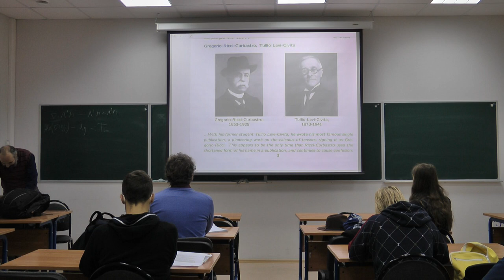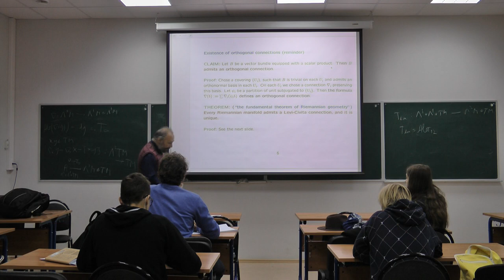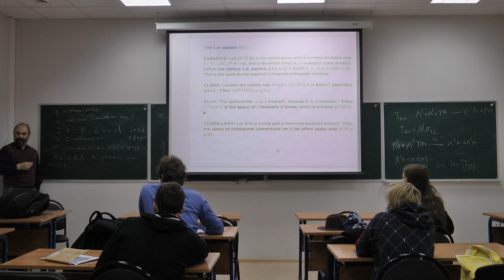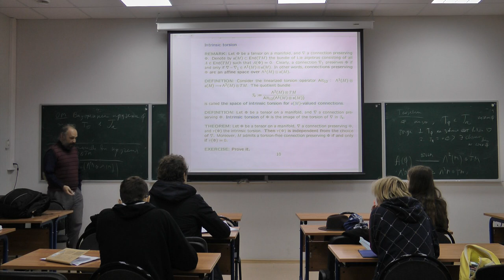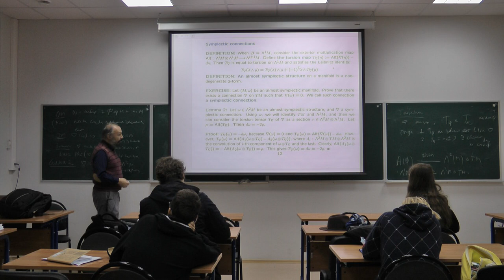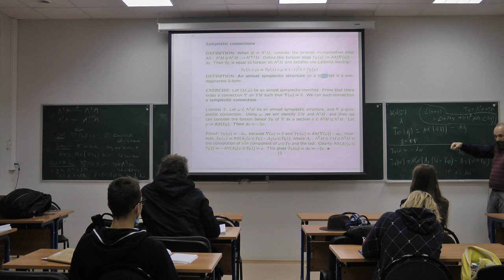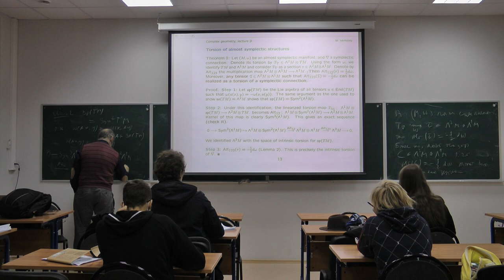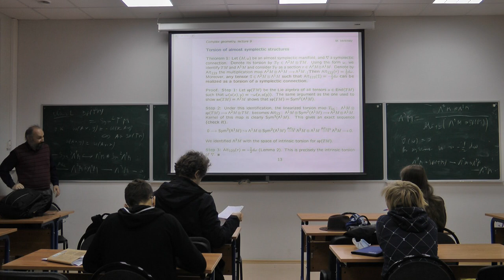Misha Verbitsky. Complex Geometry. 21.10.2020